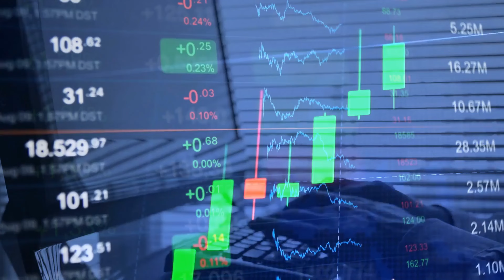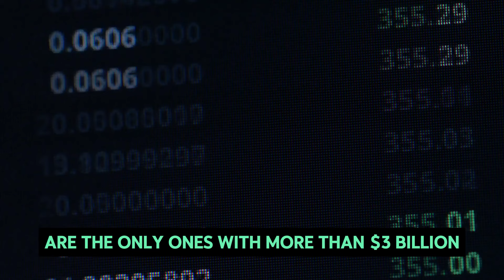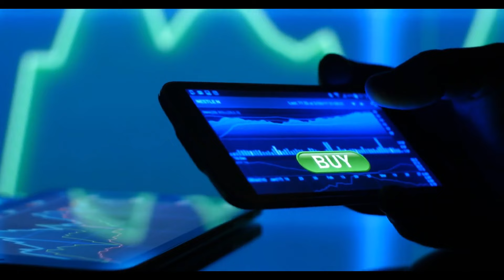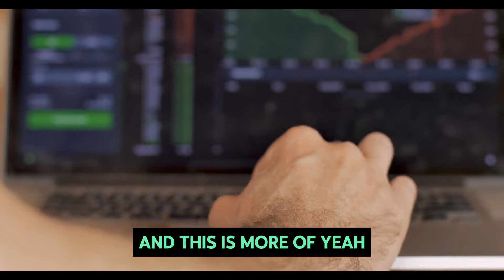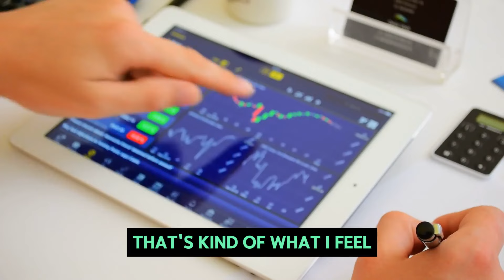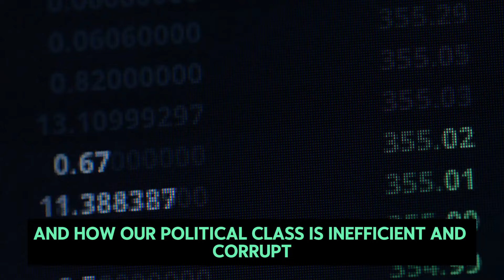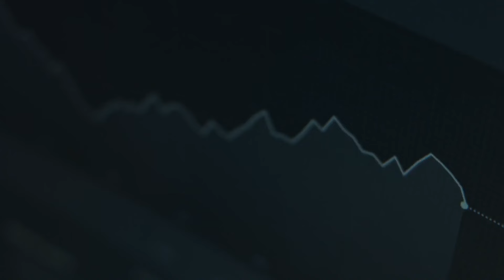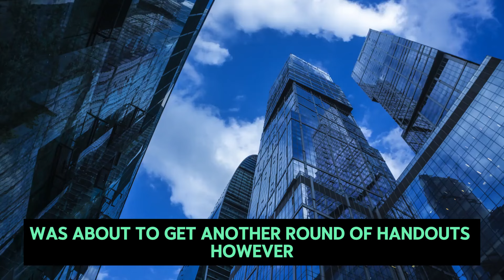Nobody Is Prepared for What's Coming for Bitcoin April - Mark Yusko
Credit To:

Title: Bitcoin ETF Inflows Continue | Weekly Roundup

🎦 Video footage and Background music: all video footage and background music used is either licensed or from Videoblocks ▬▬▬▬▬▬▬▬▬▬▬▬▬▬▬▬▬▬▬▬▬▬▬▬▬▬▬▬▬▬